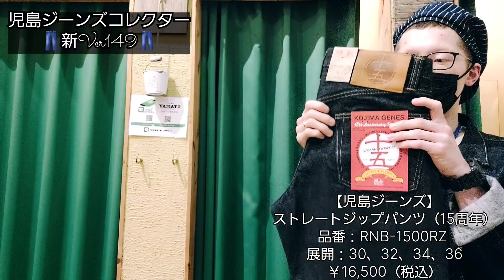岡崎市 【児島ジーンズコレクター新Ver149】 ストレートジップパンツ15周年 児島ジーンズ 明大寺店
ジーンズヤマト j_yamato.zoo (豊橋向山店シゲさん)

365日「ジーンズで遊ぼう!」「ヤマトで遊ぼう!」

■求人